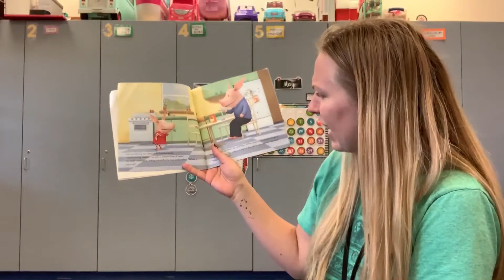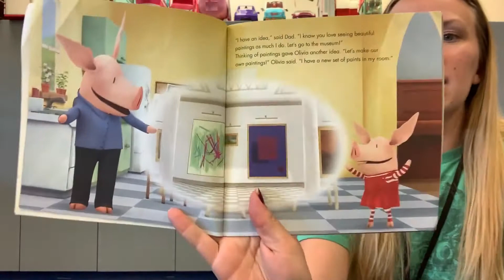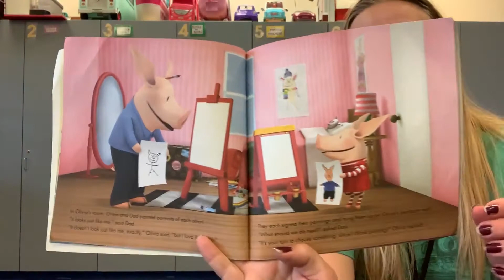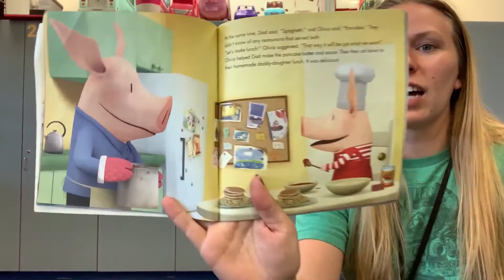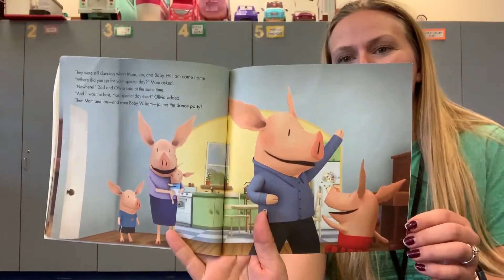Dad Circle Time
Ms. Kylie leads circle time and teaches about Dads